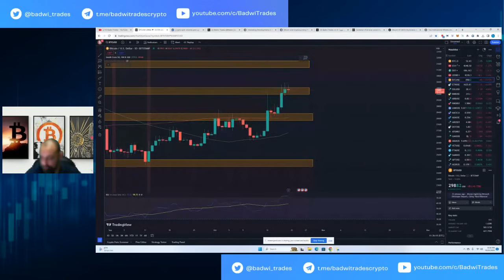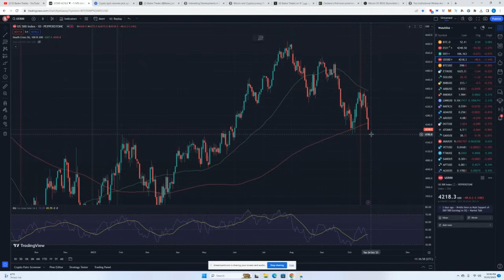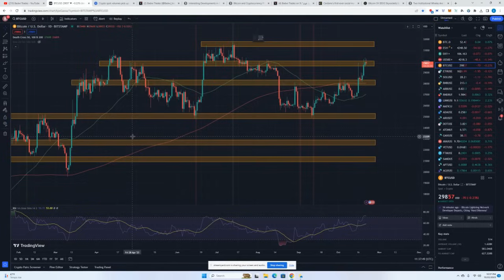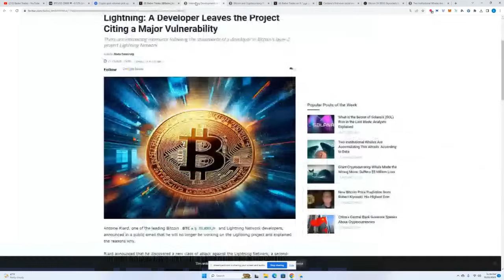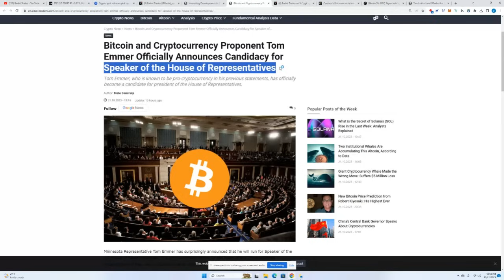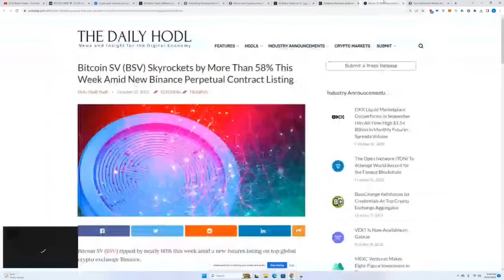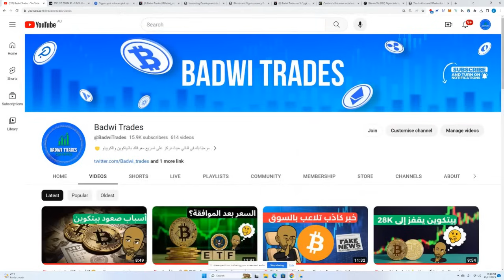💥ماذا نفعل الأن؟🤔| تطورات خطيرة لشبكة البرق الخاصة بالبيتكوين 😱| أهم أخبار بيتكوين والكريبتو💥